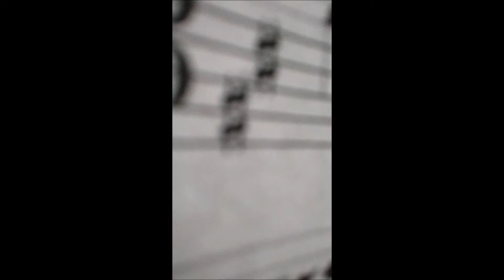High Society - Highlights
Trombone highlights from "High Society" at the Winnipesaukee Playhouse. June/July 2017